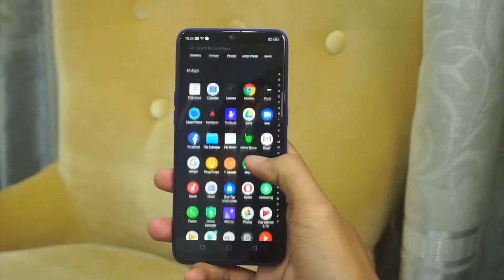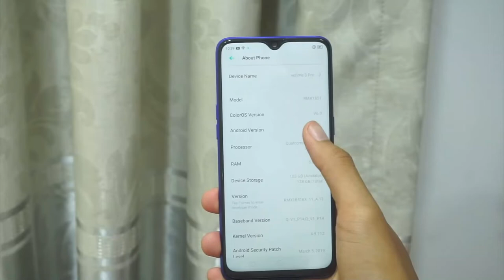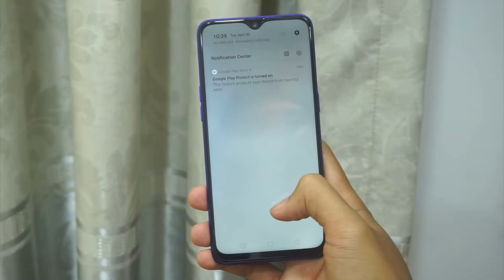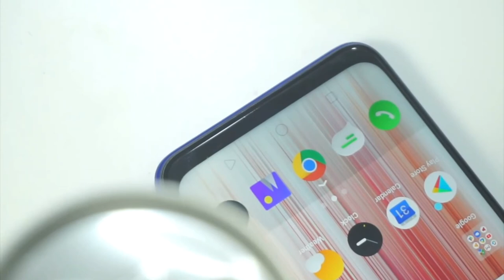Realme 3 Pro Camera Features: A look At Super Slo-Mo,Nightscape & More | Android Q |Lighting Purple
Realme 3 Pro comes clubbed with loads of camera features like Super slo-mo, Nightscape, Chroma Boost and Ultra HD mode. Here's a closer look at them.realme 3 pro specification and price in india.realme 3 pro next sale.realme 3 pro review in hindi.
realme 3 pro pros and cons geekyranjit. realme 3 pro amazing features.

Realme 3 Pro AI scene recognition and Portrait mode
Realme claims that the Realme 3 Pro’s rear camera can recognise 16 independent scenes and 100 scene combinations. In my test, I found the AI recognition handy and working well with the camera identifying most of the scenes like clouds, buildings, portraits, to handle the exposure levels, contrast, colours and overall dynamic range.

The portrait mode on the Realme 3 Pro is a hit and miss. While portrait shots taken in daylight have good colour reproduction and carry good details, the edge detection often struggles to differentiate between the subject and the background. Realme has promised an OTA update to improve the bokeh effect

When Realme announced its flagship smartphone Realme 3 Pro, the company made it clear that the device was ready to take on another much-hyped smartphone– Xiaomi’s Redmi Note 7 Pro. While Realme did not use a high megapixel count camera, it tuned the camera software to offer a number of features.

Advertising
The Realme 3 Pro sports a 16MP Sony IMX519 sensor with f/1.7 aperture clubbed with a secondary 5MP sensor with f/2.4 aperture at the back. The phone features a 25MP (f/2.0) camera sensor at the sensor for selfies. Realme 3 Pro has offered camera features like Super slo-mo, Nightscape, Chroma Boost and Ultra HD mode. We’ll be discussing what these features and modes do and how efficient they are in practical use.